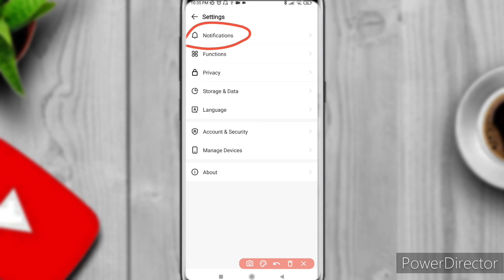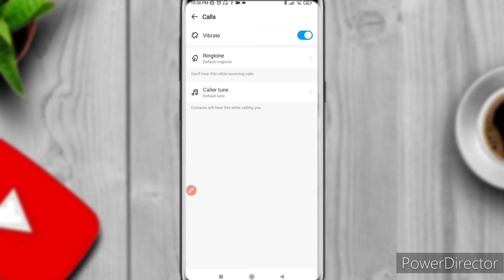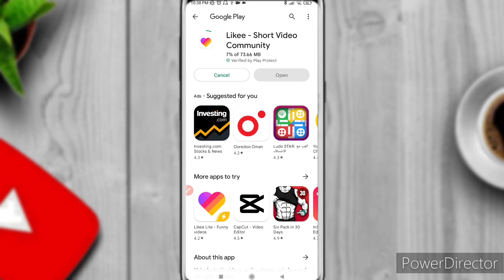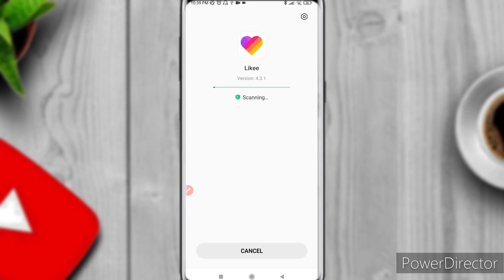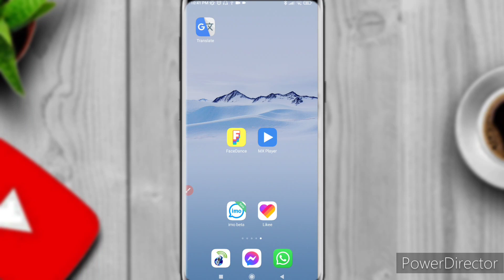ইমোতে কল করলে গান সুনবে, imo caller tune save korun